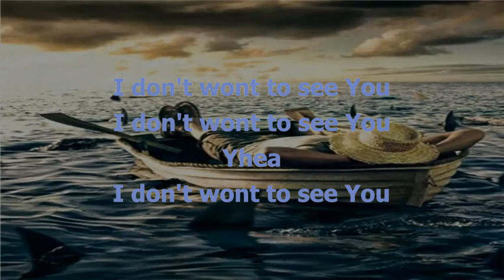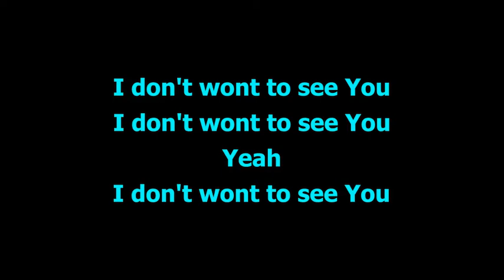Dope Smoker 'Go Away' (2020)to 20'000hz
Gareth "Lightnin'" Hopkins - Guitar/Vocals
Andrew "Boots" Woods - Drums
Neil "G" Gwyther - Bass
Lead Guitar on Zeroin, Back To Zero & Severn by Dr Bob
Lead Guitar on Go Away by Moshing Surgeon
Recorded at Number 3, Pembroke, Wales, Summer 2019
Album Cover Photo by Dense(s) Record, collage of S. Novianto with Marsya Ricardo pict (gurl in weedfield)
Bush Woods Cover Photo by Paco
Dope Smoker, Zeroin, Go Away & Bush Woods Logos by
Agus Wibowo
Layout by xsffrnkx
 Dense(s) Record 2020.
license
Not promotions ! I like it!
Copyright?
No problem found it
XXDDD